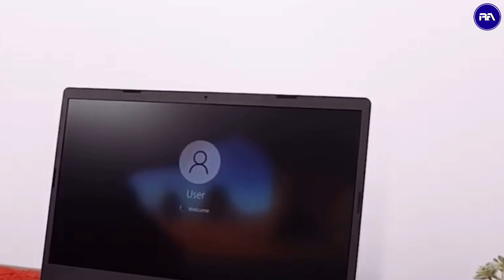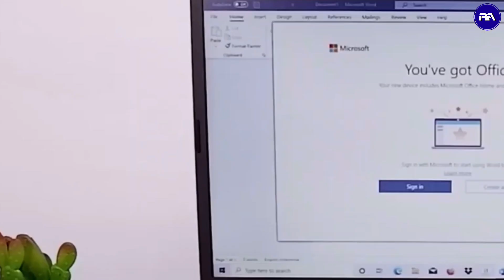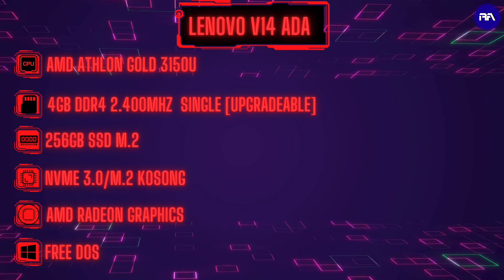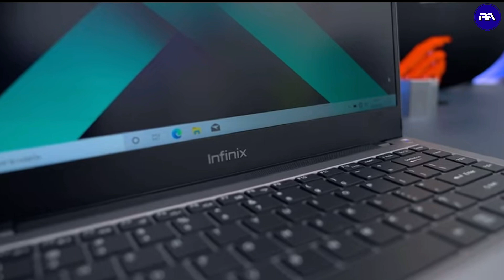5 LAPTOP UNTUK PELAJAR ATAU MAHASISWA TERBAIK DI TAHUN 2022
Berikut Rekomendasi 5 Laptop untuk pelajar atau mahasiswa terbaik di tahun 2022
(Harga Terupdate)

5. ACER ASPIRE 3 A314-22-R8900
4. AXIOO SLIMBOOK 14 S1
3. HP 245 G8
2. LENOVO V14 ADA
1. INFINIX INBOOK X1